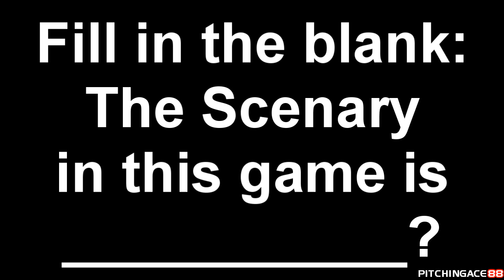Lets Play Mass Effect 3 w/ Imported Paragon - Part 10 - Palaven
We weren't able to save the planet, but we did some damage and reinstated a new primarch.  Every little bit will help.

I appreciate and am very grateful to any who donates to me.